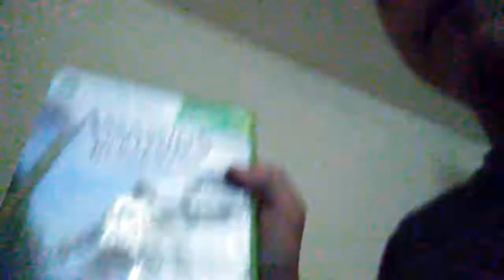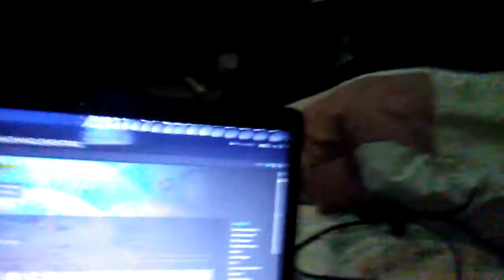Gaming channel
Another vlog i know but i will be coming out with gaming vids with in a couple of weeks thanks